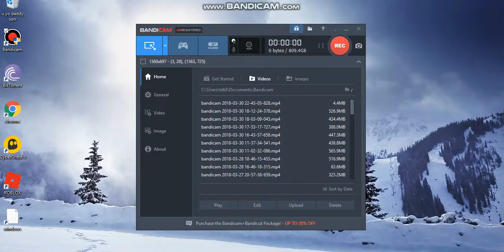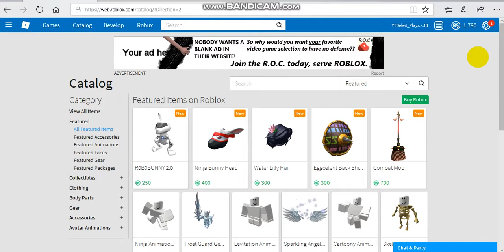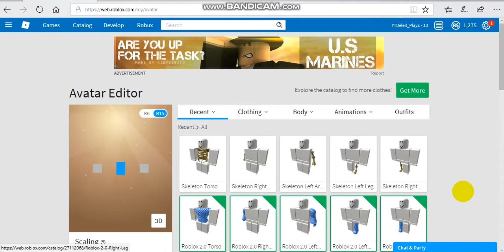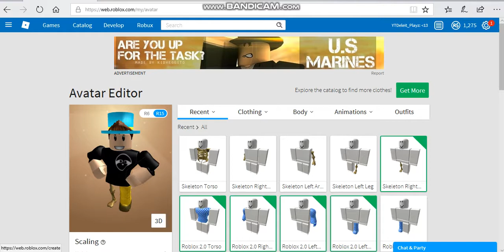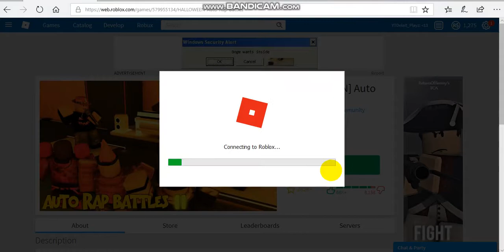Changing my Avatar